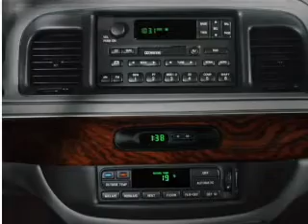2000 Mercury Grand Marquis - Gurnee IL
Year: 2000
Make: Mercury
Model: Grand Marquis
Trim: LS
Engine: 4.6 liter 8 cylinder 16 valve
Transmission: 4-Speed Automatic
Color: Red
Mileage: 79006
Address:
18834 W Grand Ave